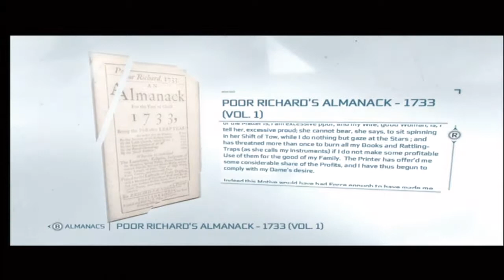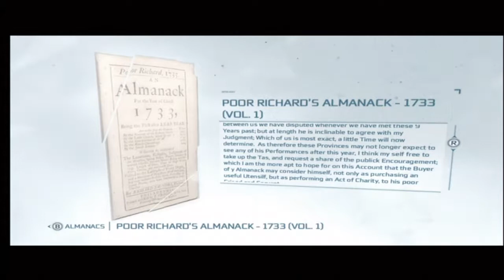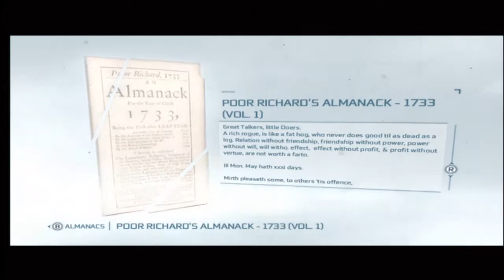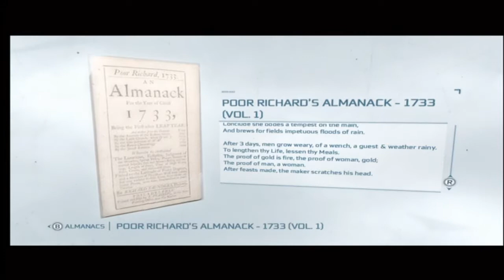Assassin's Creed III Playthrough Part 33